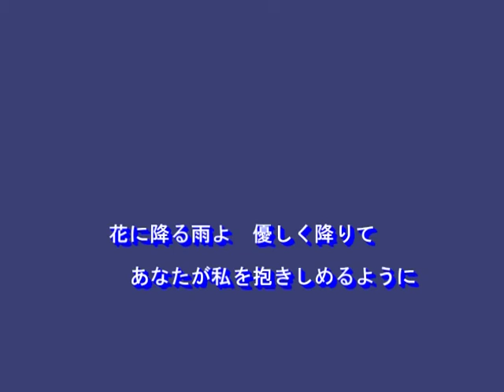花に降る雨（瀬口侑希）～MURO ON STAGE（邦楽）～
２０１４．１０．８　唄：瀬口侑希
作詞：渡辺なつみ
作曲：浜圭介
編曲：若草恵